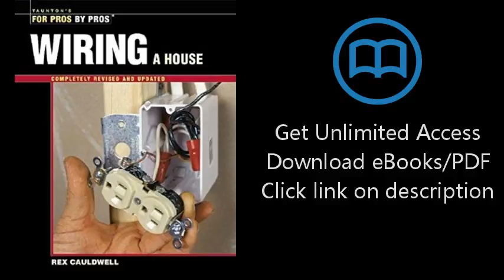Download Wiring a House: 5th Edition (For Pros By Pros) PDF